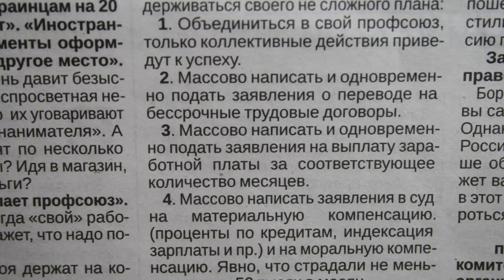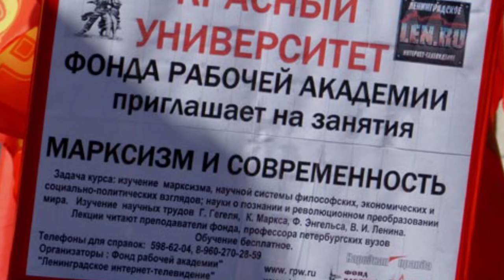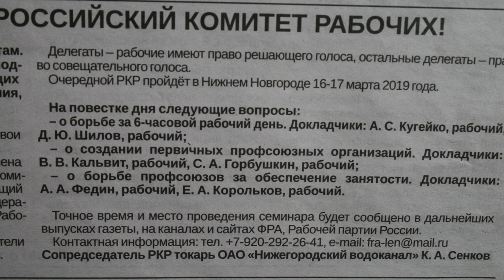Уроки Метростроя. Красный доктор Григорий Бобинов.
Уроки Метростроя г. Санкт-Петербурга.
Красный доктор Григорий Бобинов.
Март 2019 г.

Для пожертвований в Фонд Рабочей Академии:
Карта Сбербанка:
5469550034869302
Михаил Васильевич П.
Карта Альфа-банка:
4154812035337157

Веб-сайт

Сайт Дальневосточного отделения ФРА:
Сайт Нижегородской организации РПР: